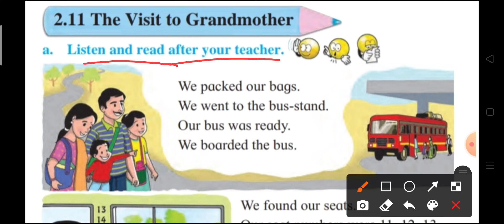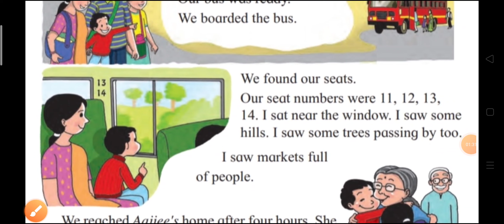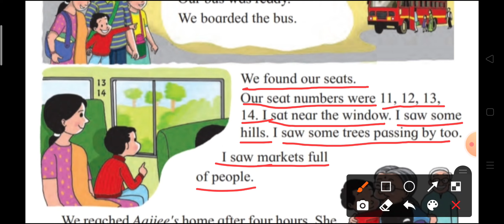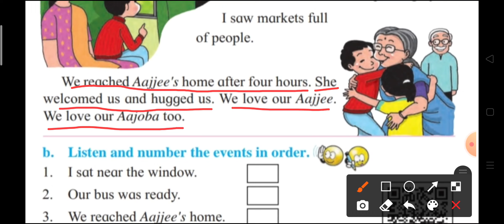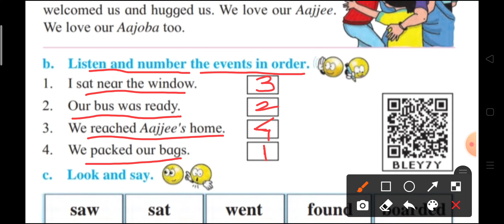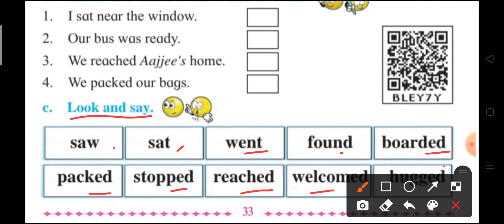Std-2nd Sub-English#2.11 The visit to Grandmother#मराठीतून स्पष्टीकरणासह